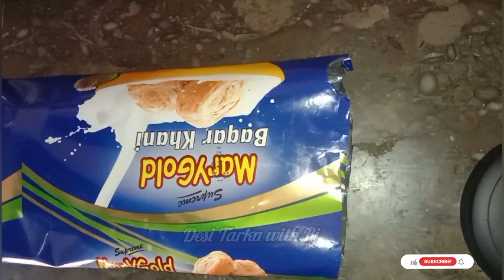6 Amazing Kitchen Tips & Tricks | No cost home & kitchen organization ideas | Kitchen hacks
6 Amazing Kitchen Tips & Tricks | No cost home & kitchen organization ideas | Kitchen hacks

Useful Cleaning home hacks | No cost ideas

6 Amazing Kitchen And Home Tips |
Useful Money Saving Tips | No Cost Hacks
| Viral Video

Desi Tarka with RJ  How are you today May Allah bless you with great Health and Wealth On my channel will interduce you to lot of easy kitchen and Home Tips & tricks ideas

Home and kitchen ceaning tips,
casy kitchen cleaning hacks,
Villoge kitchen cleaning tips,
Cockrooch killer
How to get rid off flies
Home remedies,
Monsoon hacks
money saving hacks and tips,
5 min hacks,
Time saving tips for house wife,Smart housewife tips and tricks,
Cockrooch killer
Termite treatm
Rat killer trick
Monsoon hacks
5 min hacks,
Bothroom cleaning hacks,
Bedroom coleaning hacks,
best home cleaning hacks,
casy home cleaning tips,
ome cleaning tips and tricks in telugu,
Kitchen cle sning hacks in tamil,